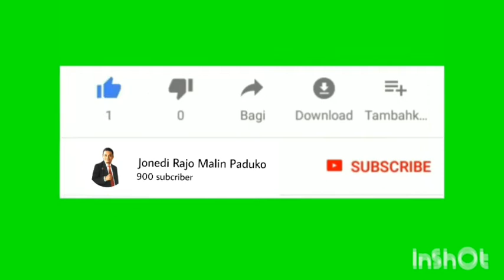INTERVIEW DENGAN PEMILIK SAWIT KEC. IV KAB. PASAMAN BARAT, SUMBAR DALAM RANGKA TESTIMONI ECO FARMING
INTERVIEW DENGAN bAPAK bUYUNG PEMILIK SAWIT KEC. IV KAB. PASAMAN BARAT, SUMBAR DALAM RANGKA TESTIMONI PEMAKAIAN ECO FARMING

Interview Sebelum Testimoni Aplikasi ECO FARMING di Demplot Bapak Buyung pada Tanaman Sawit Umur Saat ini 15 tahun dgn sistem Biopori di Kec.Simpang ampek Kab. Pasaman Barat, SUMBAR

Sebelum Kita menyemprotkan pupuk eco farming, kita harus membuat biang pupuk eco farmingnya dulu. seperti apa cara membuatnya, tonton video ini sampai selesai.untuk Pemesanan Pupuk Eco Farming dan Info Lebih silahkan menghubungi WA :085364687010 ( Jo GoBerkah NoRiba )